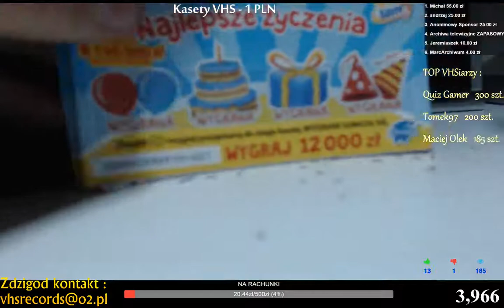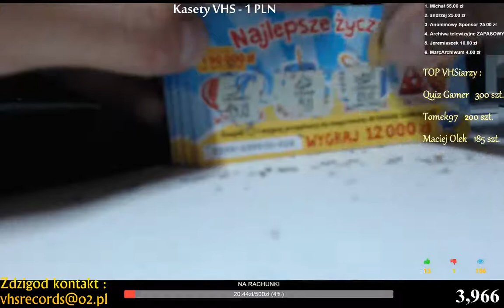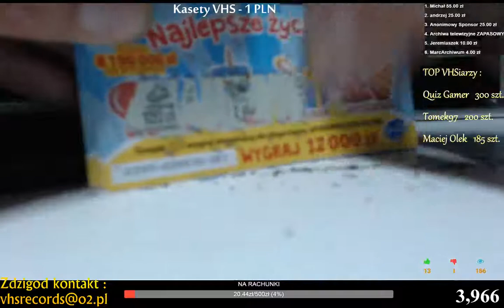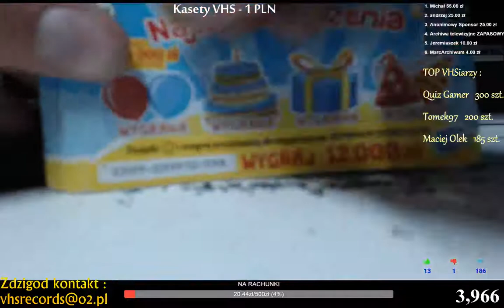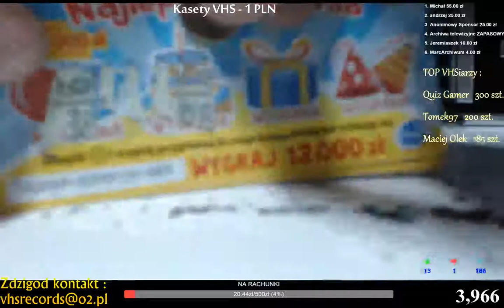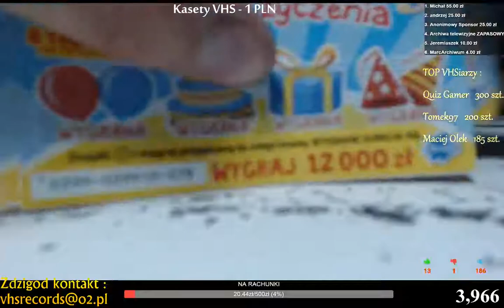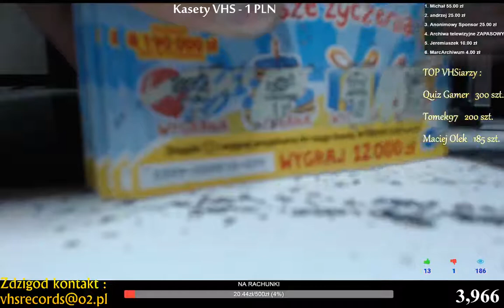Zdzigod zdrapuje 30 zdrapek lotto. Ile wygrał?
Zbieram na srebrny przycisk YT i nieformalny tytuł wiodącego VHS-iarza na YT.
Praktycznie codziennie, nowe nagrania! Po raz pierwszy na YT lajwy z przeglądów kaset. TEGO NIKT WCZEŚNIEJ NIE ROBIŁ! Audiobook, to też totalna nowość na YT. Jednym słowem będzie się działo. Ze mną zawsze warto być na bieżąco. Dzięki!
Albo przelew: 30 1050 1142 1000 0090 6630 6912
Kasety VHS po 1 zł za sztukę!